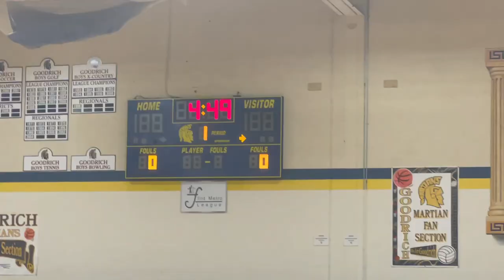Spend A Saturday With Us | Kynnedi's First Basketball Game | Toni Tone Toni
Hey lovelies, in this video we have a full day ahead of us. Kynnedi has her first basketball game and you can follow us throughout our Saturday festivities.